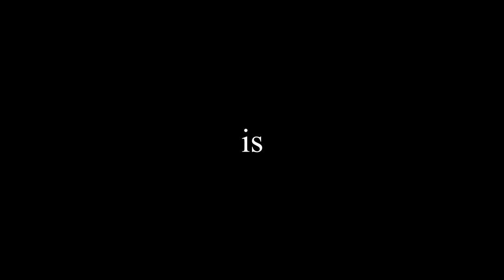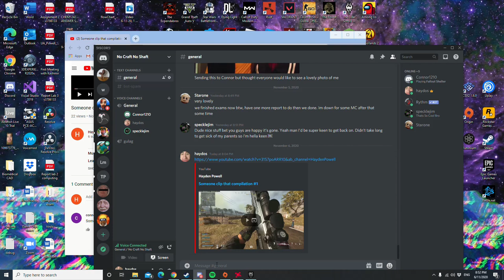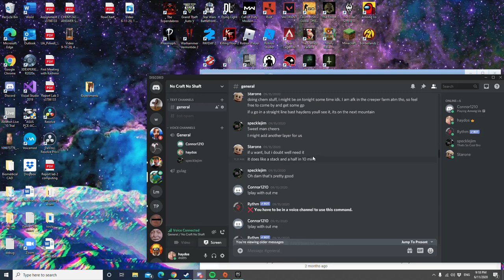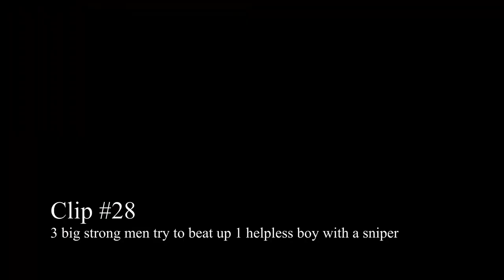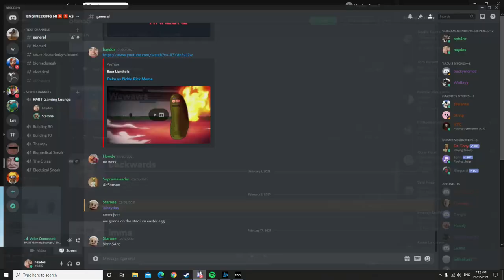Someone clip that compilation #2